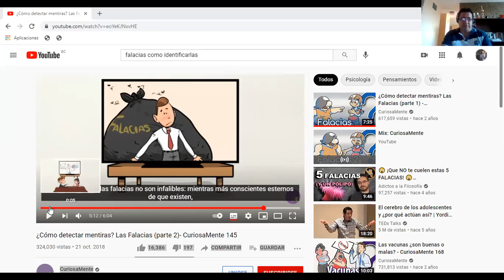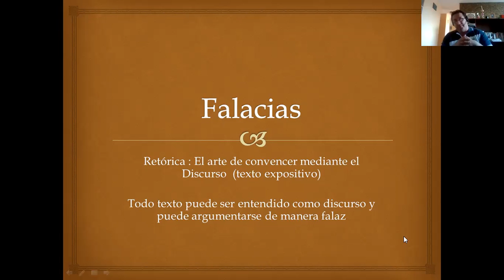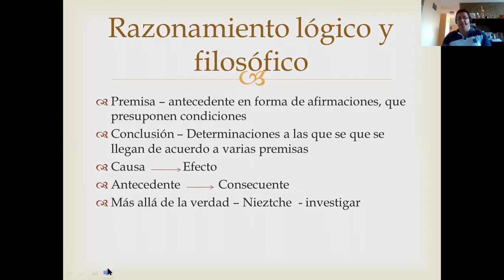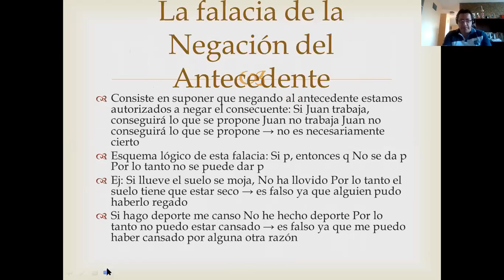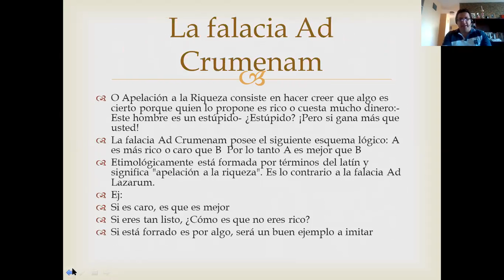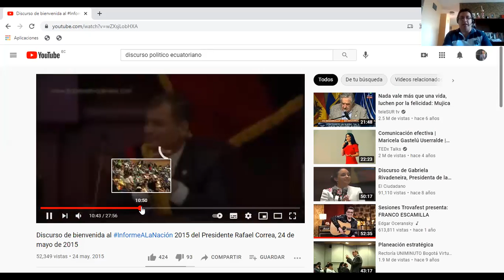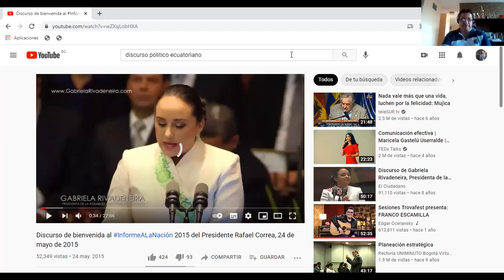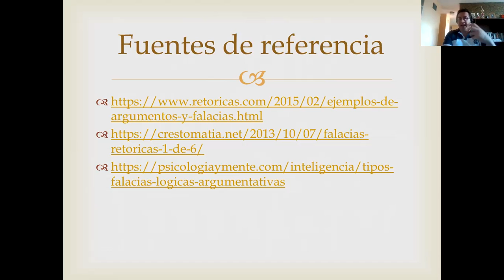3 Falacias del discurso político y publicitario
segundo de bachillerato